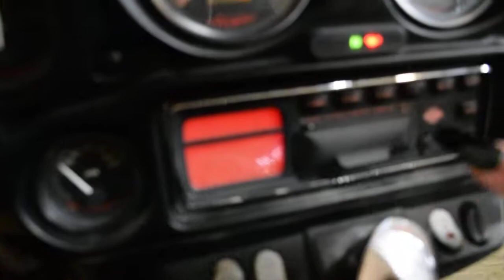2001 Harley-Davidson Ultra Classic | Used motorcycle for sale at Monster Powersports, Wauconda, IL